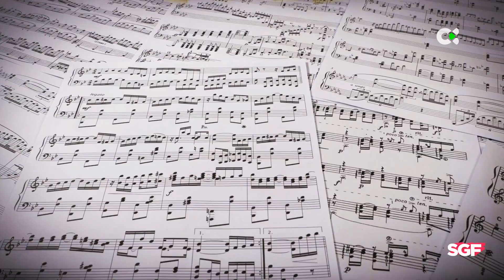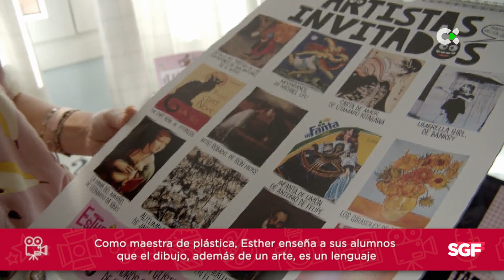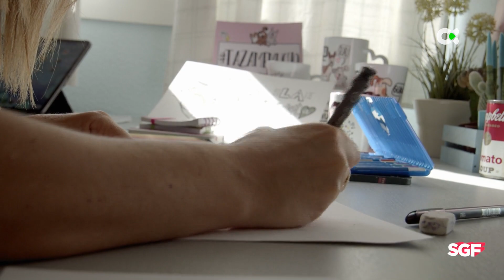Somos gente fantástica | 27/06/22